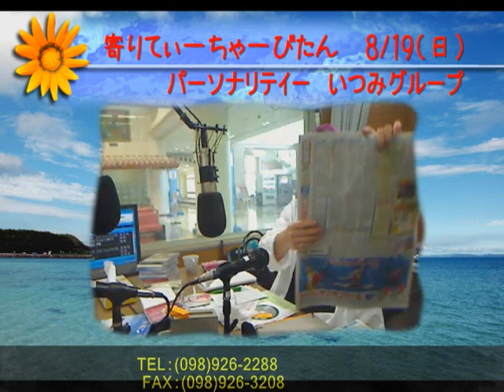寄りてぃちゃーびたん H30.8.19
寄りてぃちゃーびたん　H30.8.19 - Captured Live on Ustream